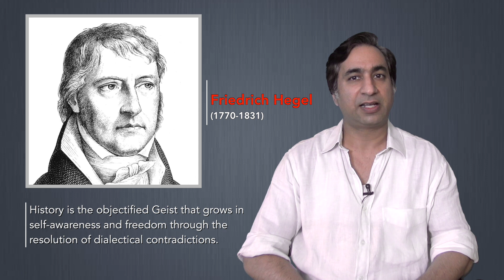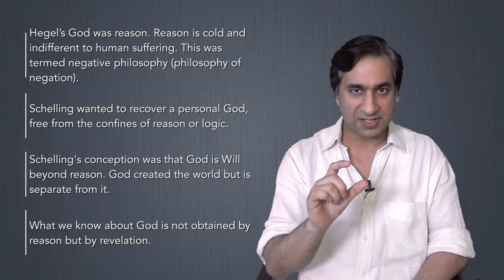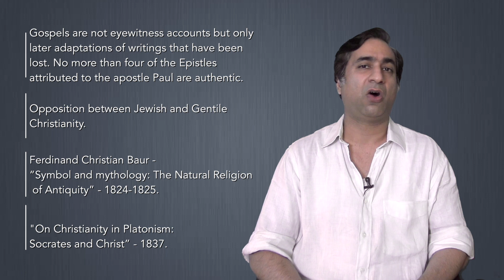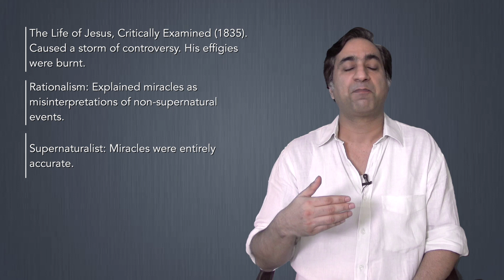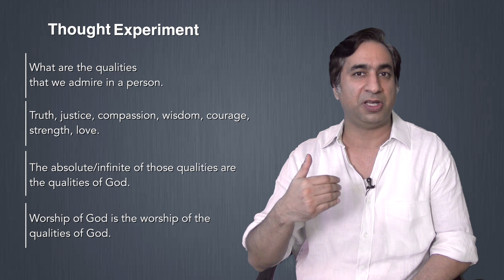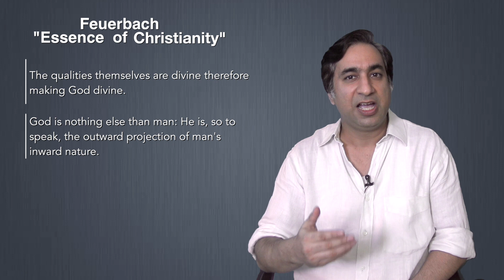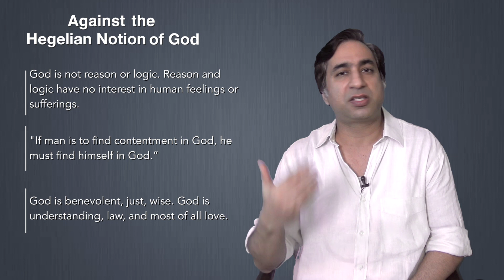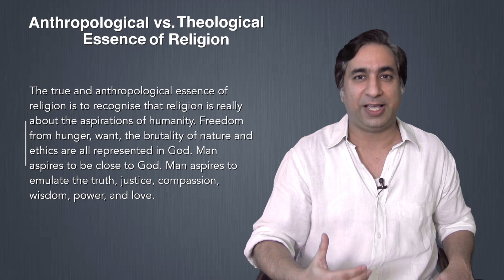Mod Phil 8: Feuerbach: Religion as Anthropology [Eng]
Can a non-believer appreciate religion?

Ludwig Feuerbach thought that religion was the expression of man's best aspirations: God is love, compassion, wisdom, strength. He argued that religion should be understood from an anthropological perspective. In other words, religion is really about humanity.